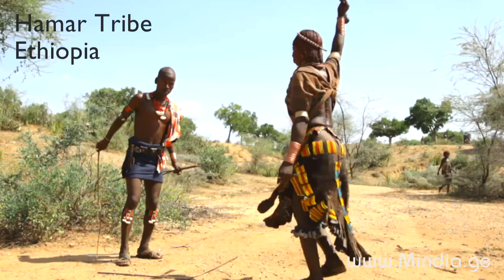Hamar Tribe Tradition. Documentary. Ethiopia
Hamar  tribe (Ethiopia) has such kind of tradition when women prove their devotion to men and ask to flog them before bull jumping. The bigger their scars are, it means the more loyal they are. It's not easy to look at those women all in blood. Though the government insisted to stop this tradition, the Hamar tribe still continues to follow it up to these days.